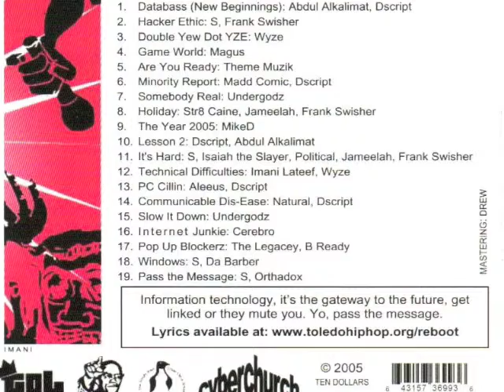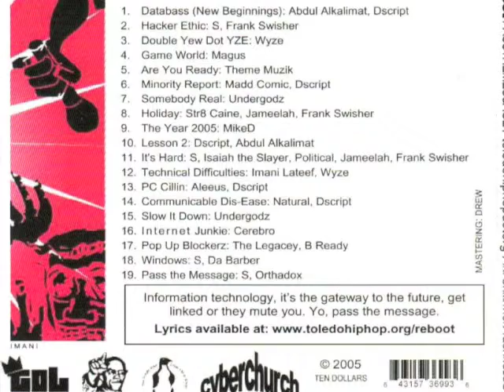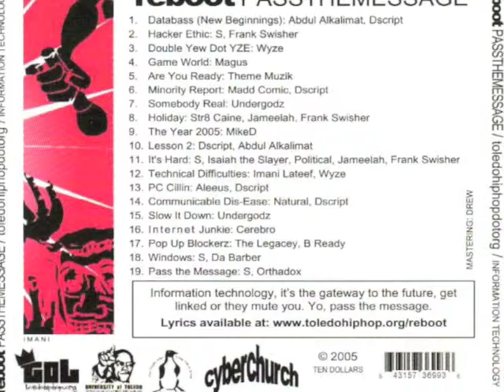Reboot Hip Hop: Holiday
By: Str8 Caine, Jameelah, and Frank Swisher

Hip Hop about information technology by some of Toledo's finest MCs! Also, check out an online resource for Champaign-Urbana, IL.